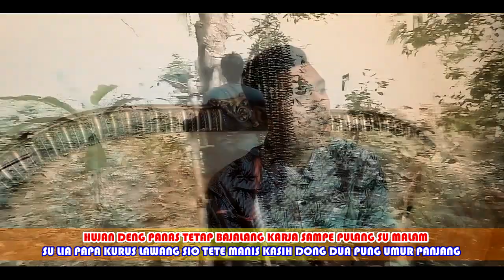Pop Ambon Terbaru - IGO LESNUSSA || PAPA MAMA PUNG PIARA - (Official Music Video)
Video Music Rohani || Official Video Music Ambon || Official Video Lyrics || Official Full Album || Lagu - Lagu Ambon Terbaru || Lagu - Lagu Rohani Terbaru || Kiranya dapat menghibur.
● Kami ucapkan banyak banyak terima kasih
● Kepada kalian yang sudah menonton video ini, yang sudah melihat channel
    youtube Kami
Pop Ambon
Artis : Igo Lesnussa
Cipt : Richard Sopacua/Valent Seilatu
Musik Arr : Pay Rahanra
Mix & Mastering : Vendy Mairima
Produksi : NY PRODUCTION
Warning !!!
" Lagu, Musik dan Video ini Adalah Sepenuhnya Milik NY PRO
" DILARANG !!!